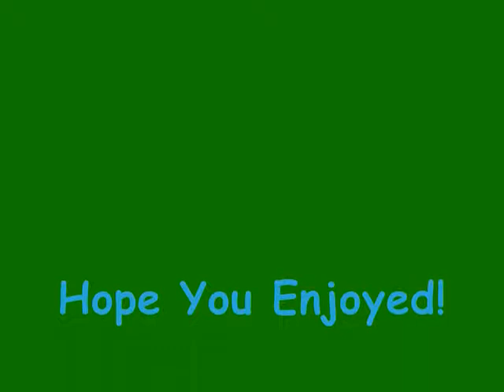The Lion King AMV - This is War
I worked like 1 hour and 1/2 on this.

So I was listening to this song AND I FORGOT HOW MUCH I LOVED IT!
Anyhoo, I was bored and made this. Not so bored then! XD